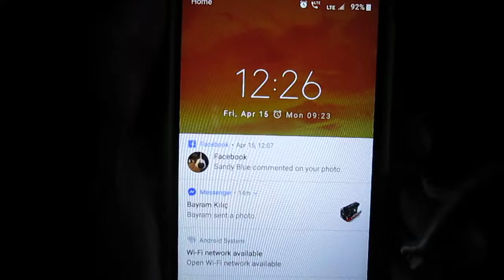Belts @ Atlas Electronics Dallas Texas 15 April 2022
MVI_0056 Belts @ Atlas Electronics Dallas Texas 15 April 2022